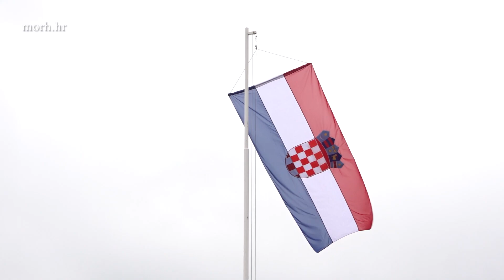Održan TT zbor na Jarunu povodom Dana HV-a i HKoV-a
Ministar obrane Mario Banožić i potpredsjednik Vlade RH i ministar hrvatskih branitelja Tomo Medved obišli su u ponedjeljak 30. svibnja 2022. godine na RSC Jarun taktičko-tehnički zbor naoružanja i opreme, borbene i neborbene tehnike postrojbi Hrvatske vojske, Ministarstva unutarnjih poslova, Ministarstva hrvatskih branitelja i civilne zaštite te proizvode hrvatskih branitelja koji su izloženi povodom obilježavanja Dana Hrvatske vojske, Dana Hrvatske kopnene vojske i 31. obljetnice ustrojavanja Hrvatske vojske.